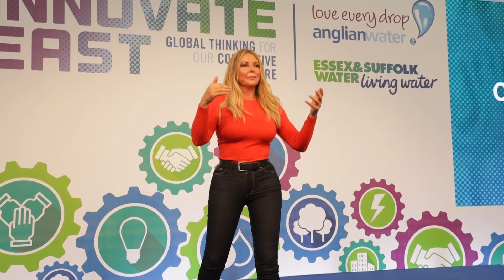Carol Vorderman Tight Outfit At Event - 2019 MILF